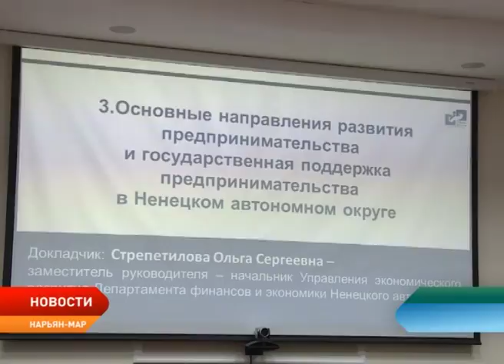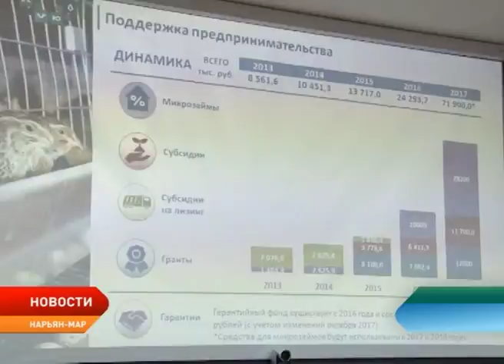В Ненецком округе отмечается положительная динамика развития предпринимательства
Проблемы и перспективы развития предпринимательства в Ненецком округе обсудили депутаты, представители администрации округа и бизнес-сообщество. О том, что мешает развитию предпринимательства в регионе и какую поддержку оказывает бизнесменам государство, в нашем сюжете.